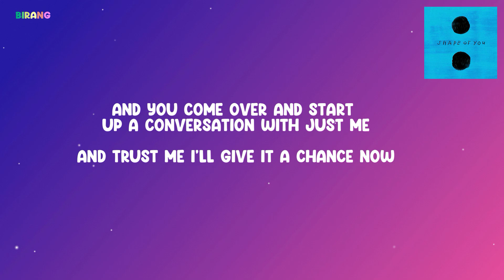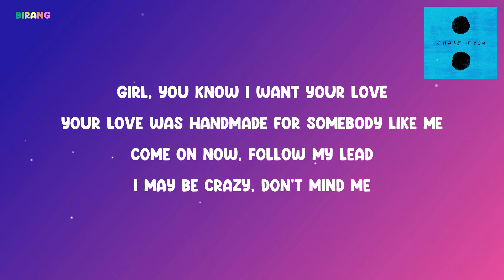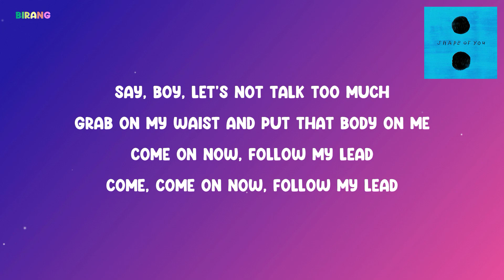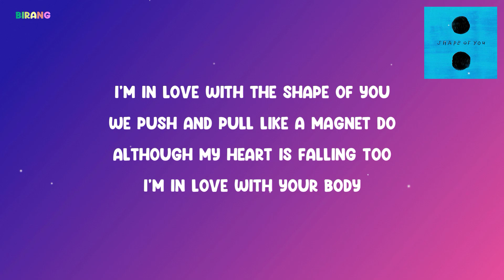Ed Sheeran - Shape of You (Lyrics)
~ Lyrics ~